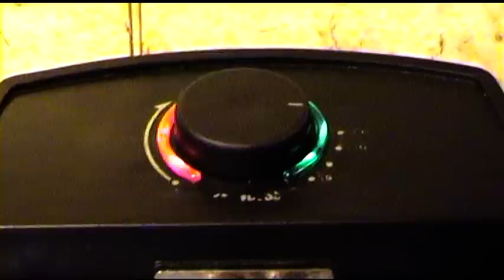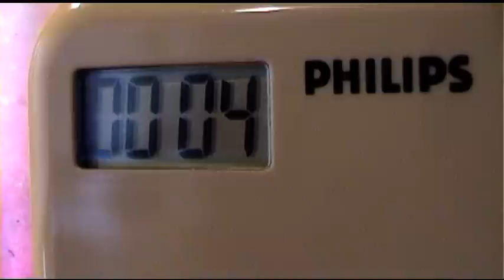Echte Vlaamse Frieten zoals bij het frietkot.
Klein smakelijk filmpje over het maken van echte dikke Vlaamse Frieten. Zelf doen nog lekkerder.